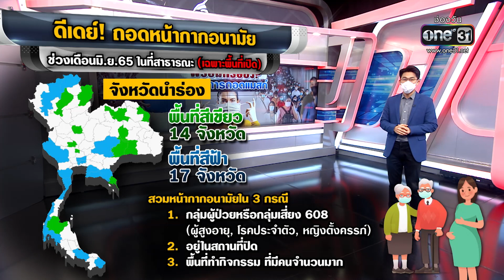ไทยพร้อมหรือยัง? ถอดหน้ากากในที่โล่ง | เที่ยงเคียงข่าว | ข่าวช่องวัน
สถานการณ์การแพร่ระบาดของโควิด-19 จะสร้างความกังวลในหลายประเทศ แต่หลายๆ ประเทศก็เริ่มส่งสัญญาณในการให้ประชาชนกลับไปใช้ชีวิตปกติอยู่กับโควิด-19 เพื่อลดผลกระทบทางสังคม จิตใจ และเศรษฐกิจที่ดำเนินมาต่อเนื่องนานกว่าสองปี รวมไปถึงประเทศเพื่อนบ้านใกล้ๆ กับไทย